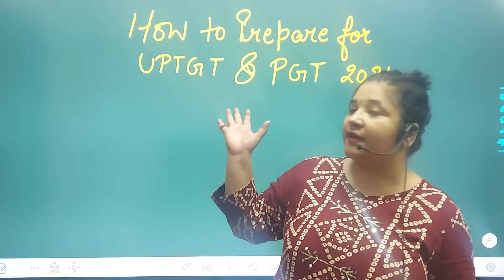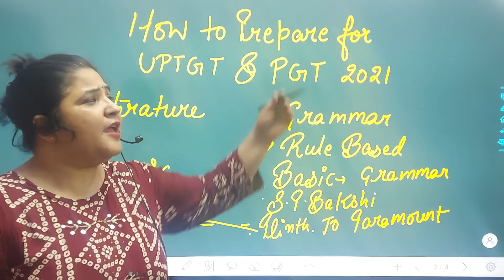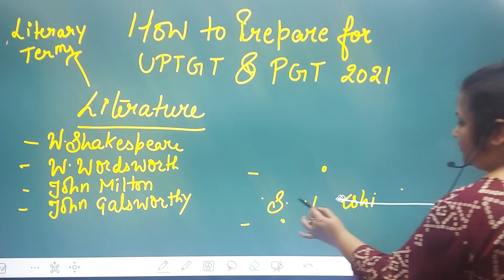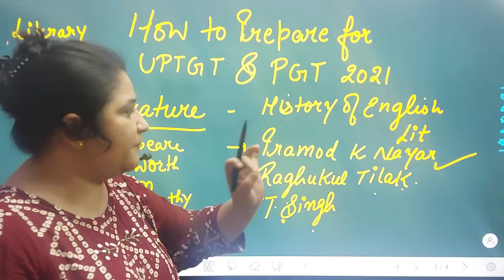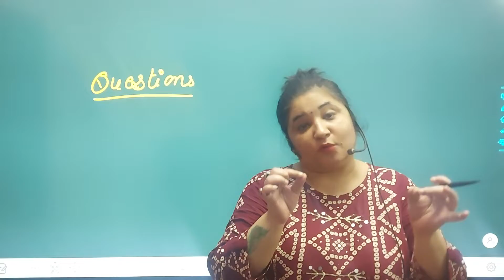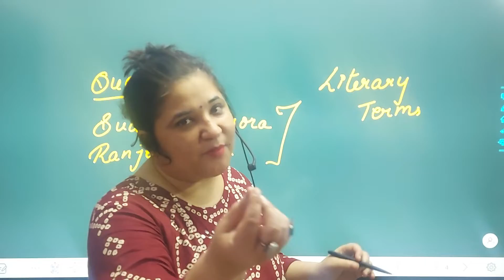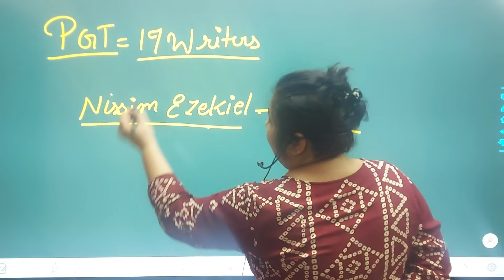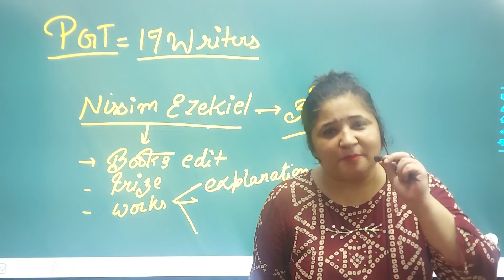TGT PGT English Strategy for Preparation English Literature II UPTGT PGT KI TAYYARI KAISE KARE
Kya Padhe UP TGT PGT ENGLISH
UPTGT PGT ONLINE OFFLINE DONO MODE SE TAYYARI KARE
NOTES AVAILABLE
LITERATURE AND GRAMMAR BOTH
TGT PGT English Literature Preparation
TGT English
PGT English
TGT PGT English Literature ki preparation kaise kare

Online Google Form...Please fill you details